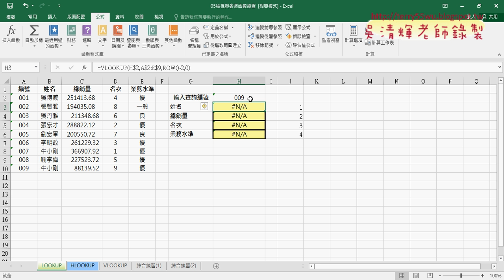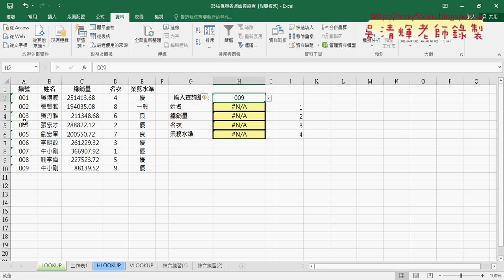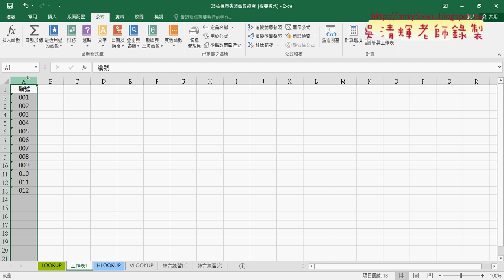02 ROW函數與建立下拉清單